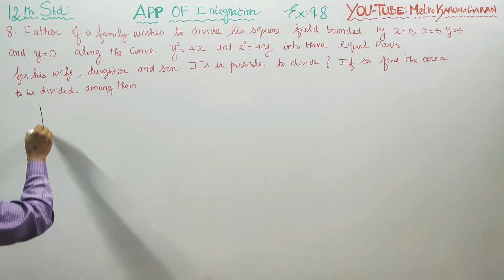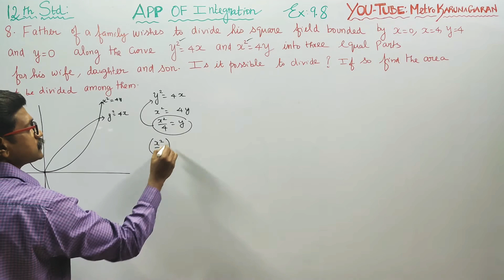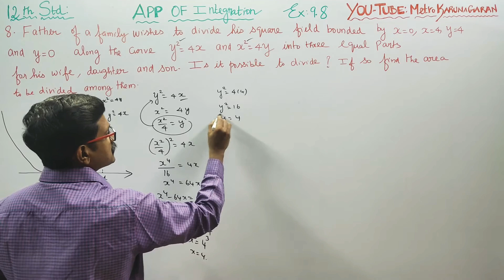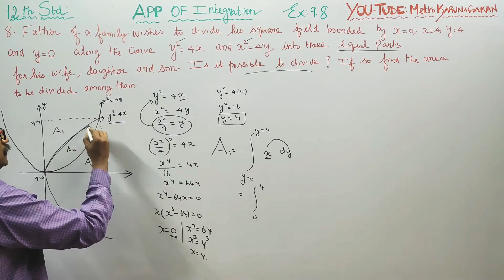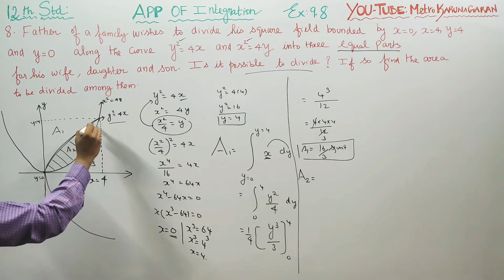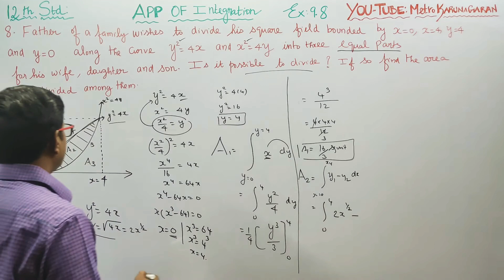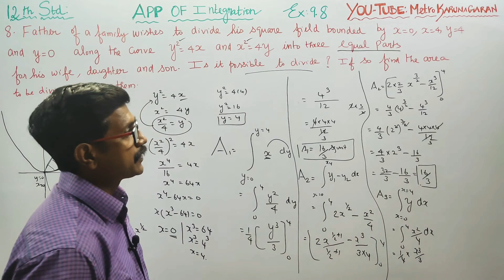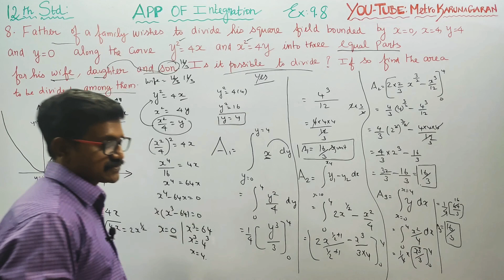12th Std Maths Ex.9.8(8) Father of a family wishes to divide his square field bounded by x=0, x=4, y